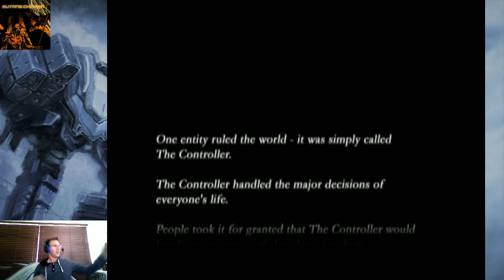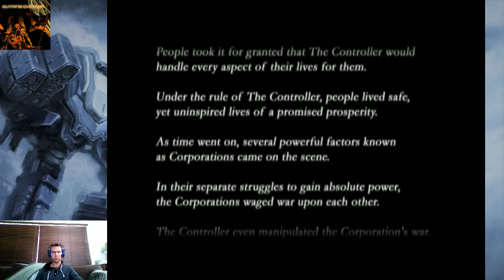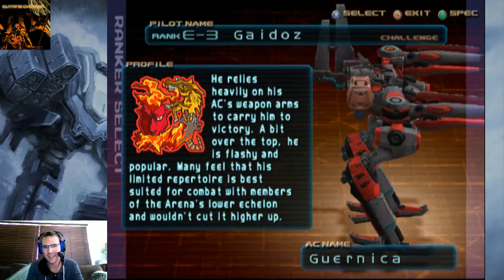Armored Core 3 Part 1 - ANTI CHEAT FIELDS ENABLED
The beginning of our 'cheat free' adventure through Armored Core 3.  Enjoy!